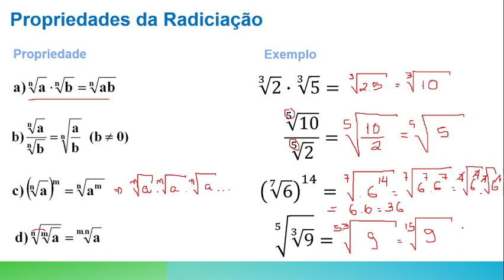Propriedades da Radiciação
Desmistificando as propriedades das Raízes.